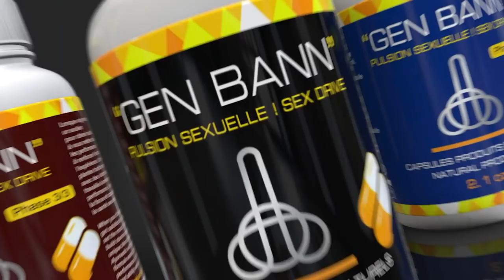Dènye nouvèl Cho nan dosye Jovenel la, Canada vire bagay yo, men poukisa yo pa k arete jij la